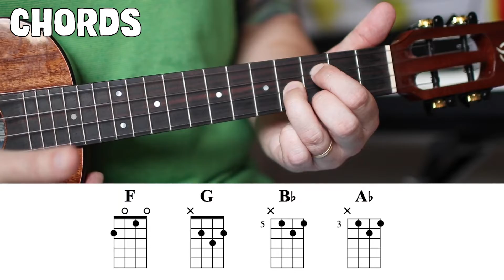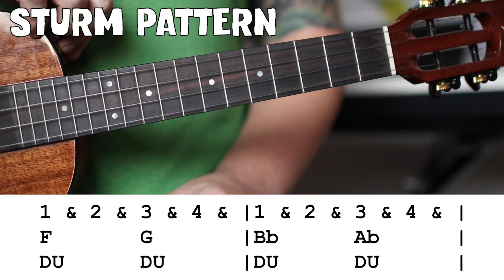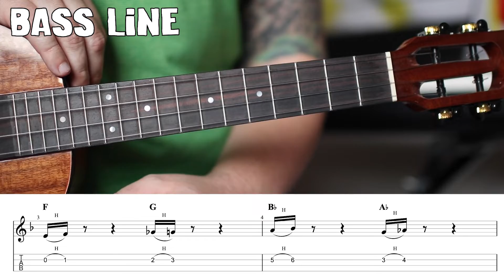My Name Is - Eminem - Easy Hip-Hop Ukulele Tutorial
My Name Is - Eminem - Easy Hip-Hop Ukulele Tutorial with tabs, octave riff, bass line, chords and strum pattern

The halftime show that had every millennial talking, any human born between in the mid 80s and all their brothers and sisters were dancing on super bowl Sunday with a line up of all star hip-hop royalty taking the stage. This, of course includes Detroit's finest, Mr. Marshall Mathers, Eminem, aka Slim Shady.

This can be broken down into just one 2 bar loop throughout the entire song with a basic drum beat playing on the quarter beats. Each chord last two beats and that is it... or is it? The chord progression is F minor but turns the minor pentatonic into major chords and layers a very cool octave riff over the top of it. In this tutorial we will walk you through how to play My Name Is by Eminem with the chords on the screen, the strum pattern and then after we will show how to play the riff with the tabs on the screen and lastly just because I have your attention I am also going to teach you how to play the bass line just in case you want to add something else to the tutorial, you can also play the U-Bass or the bass, too after you learned the bass lick. In a way this is also kind of a Dr Dre Ukulele tutorial as well just because of the giant impact that Dre had on Eminem's career. Later on Eminem became a great producer in his own right and did some beats that sounded amazing like Toy Soilder for example, but Eminem's best work is and has always been rapping on a Dr Dre Beat. In fairness to Dr Dre, his best work is also probably when Eminem is rapping on one of his beats as well.

You can hear the Eminem part at 2:09